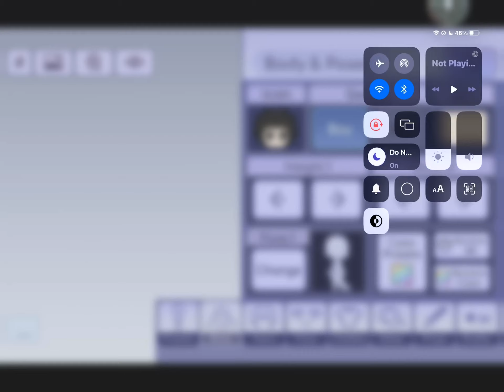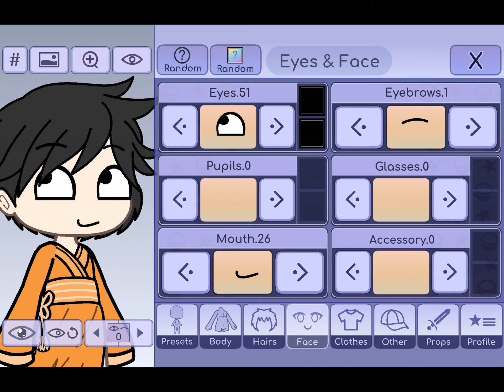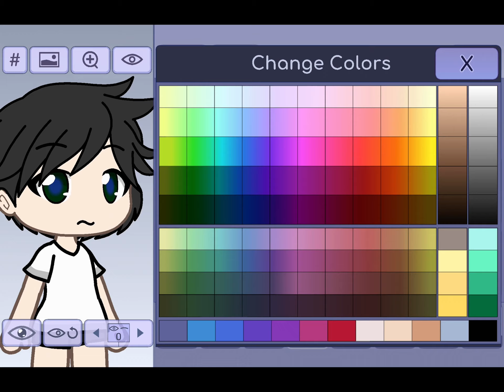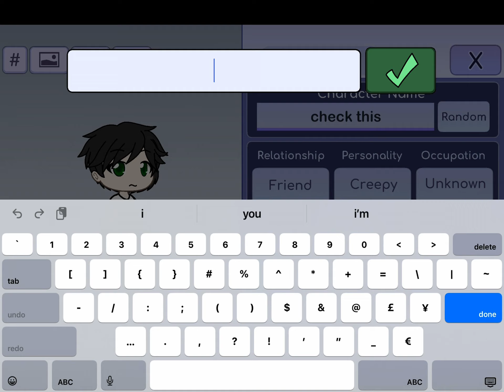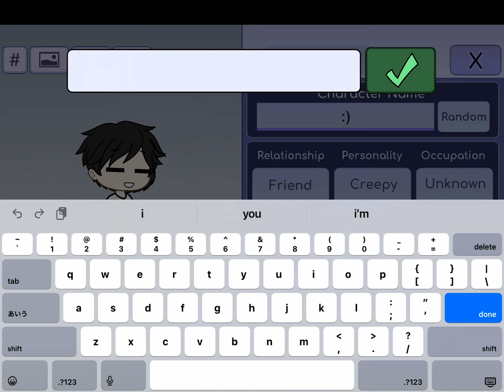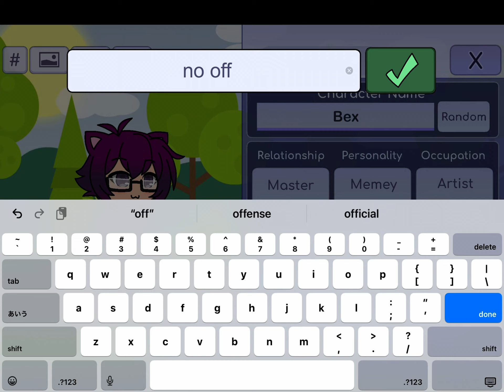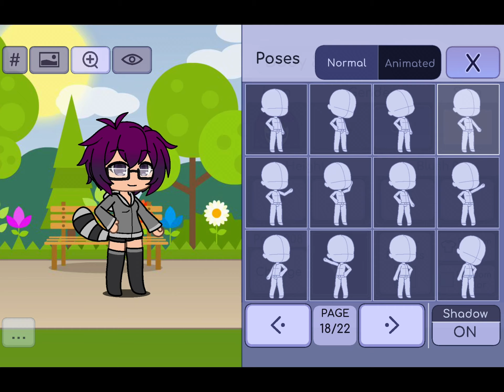random video about gacha life